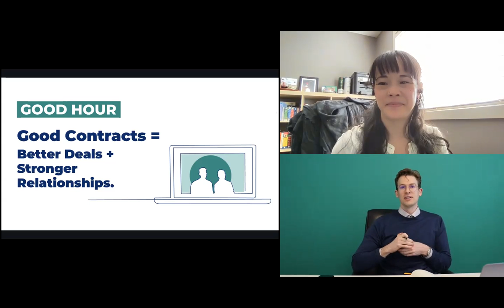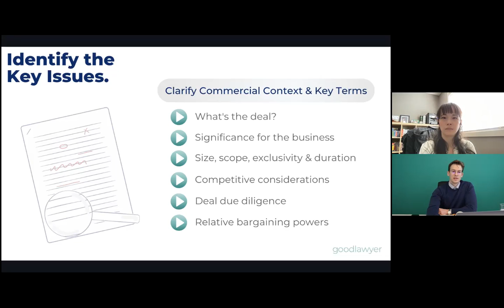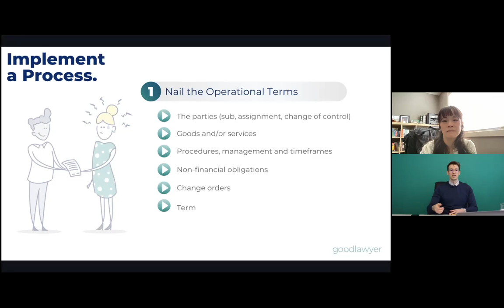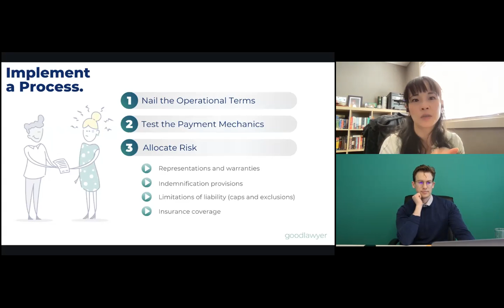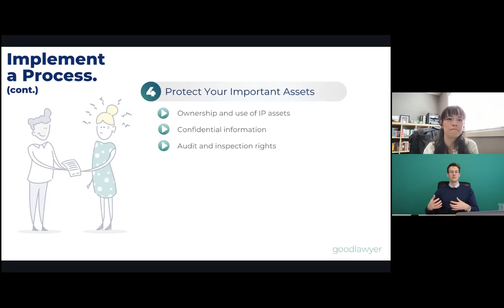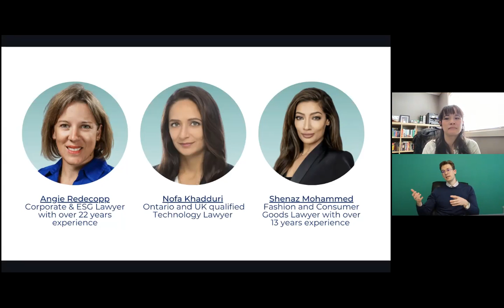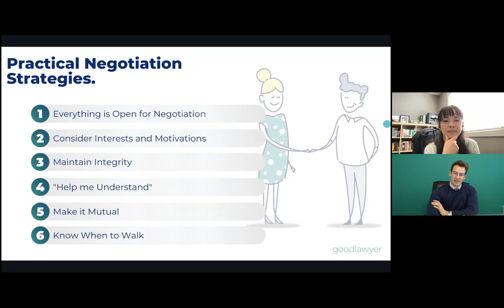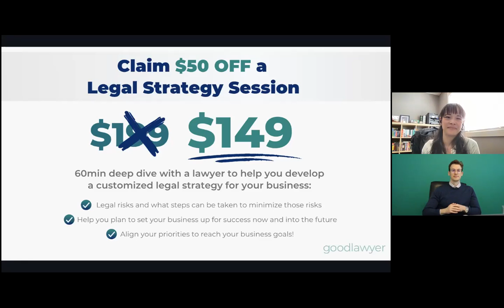Good Contracts = Better Deals + Stronger Relationships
What if we told you that those papers you sign (but maybe don’t thoroughly read) could dictate the success of your business relationships?

Contracts aren’t just promises captured in legal mumbo-jumbo. They’re also evidence of the strength of the relationship between the contracting parties. At this Good Hour, we’ll help you create contracts that result in better outcomes for all parties and that cement business relationships critical to your long-term success.

Video Chapters:
0:00 Introductions
6:11 Identify the Key Issues
10:12 Implement a Process
43:40 Practical Negotiation Strategies